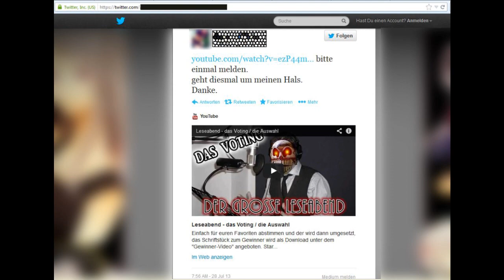Der Leseabend soll abgeblasen werden?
Schaut, was ich zugesteckt bekommen habe!
CC-Lizenz - wer will kann es teilen